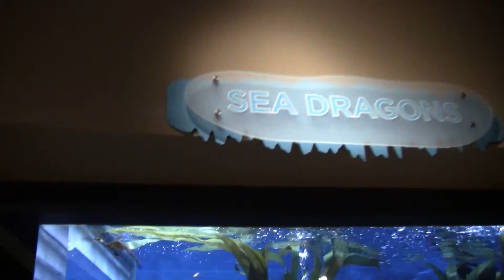13. Cold Water Area at Atlanta Aquarium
The cold water area was very cool.  Seeing the Belugas were very fun to watch and amazing.